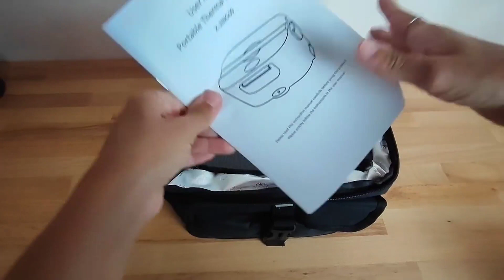STN Scaldavivande Elettrico Portatile con 10L Borse isolate, Costruito in modo impeccabile, contenit